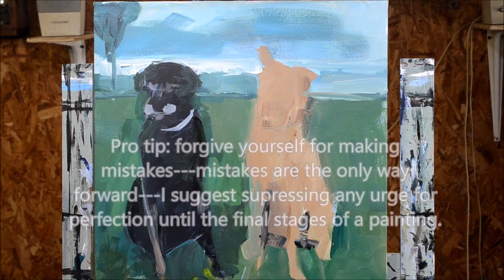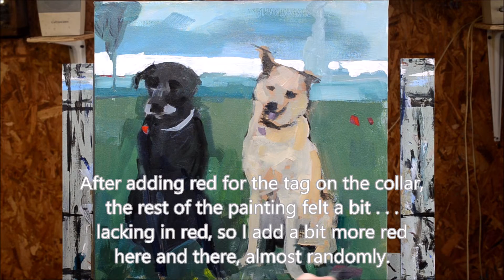"Two Dogs" Painting, part 2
This is the second stage of my painting process---refining shapes. I've switched to a smaller brush, and the idea in this stage is simply to move the painting one more step toward the finish product---in this case, this means getting the painting closer to the reference photo. I've sped up the video just a bit---actual time was closer to fifteen minutes. I will try and post the next (final?) stage soon.

facebook: search, "Wess Foreman, artist"